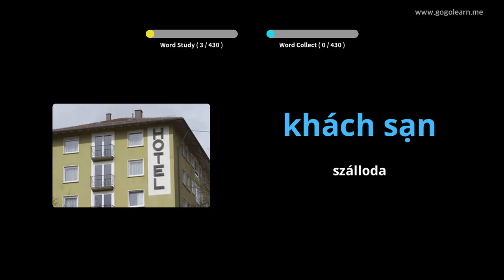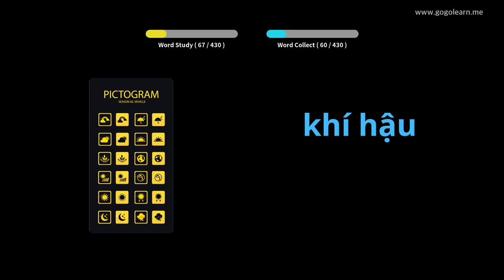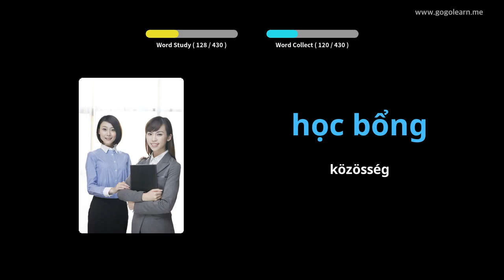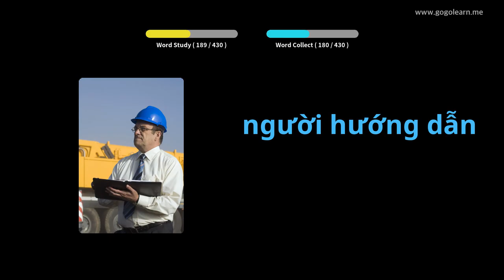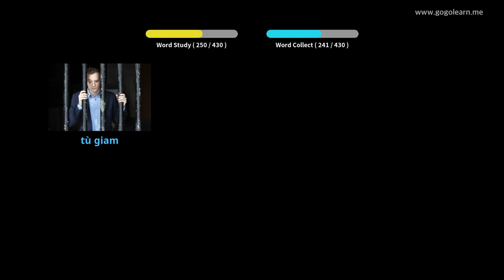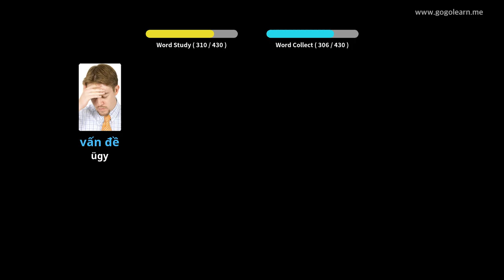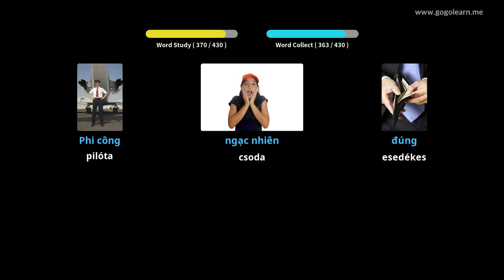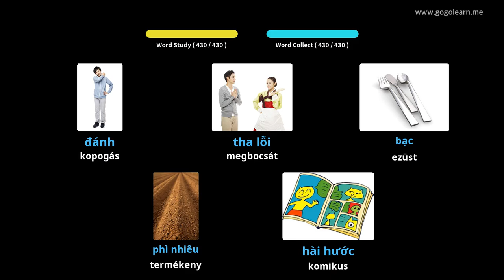2. vietnami szókincs | Golearn